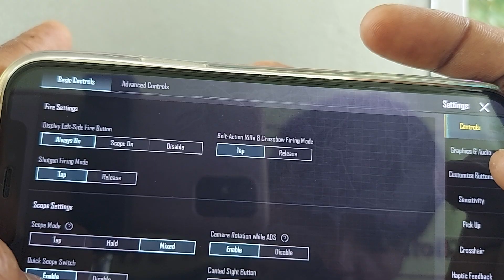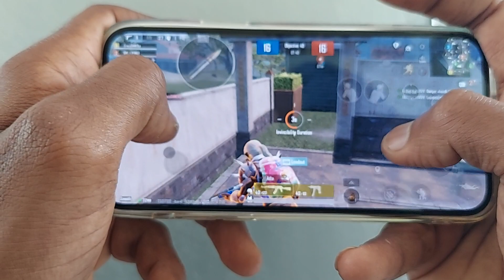IPhone 12 2023 TDM PUBG TEST HDR EXTREME | IPHONE 12 IN 2023